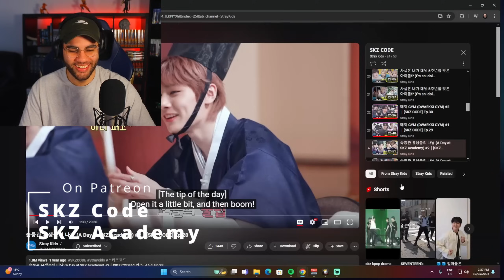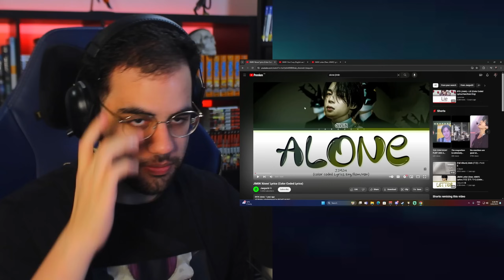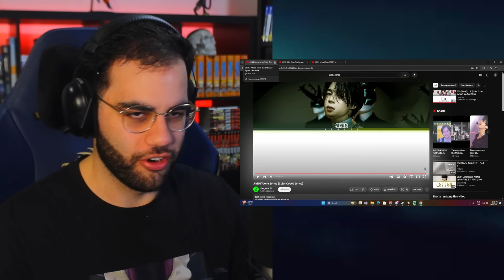Jimin 'FACE' Album REACTION!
My Equipment:
Microphone: Shure SM7B
Audio Interface: Behringer UMC 202HD
Lighting: Elgato Light Air (x2)
Camera: Elgato Webcam
Editing Software: Sony Vegas Pro